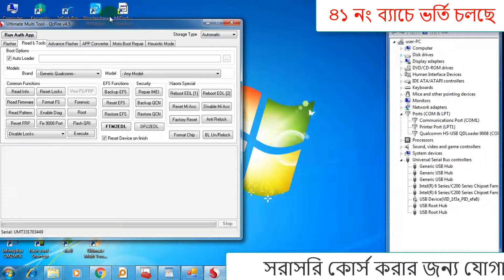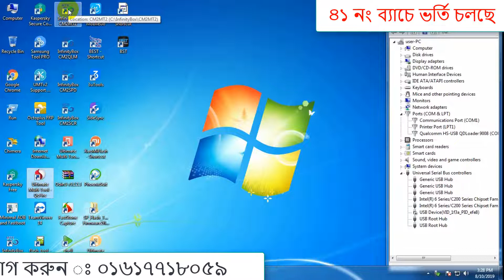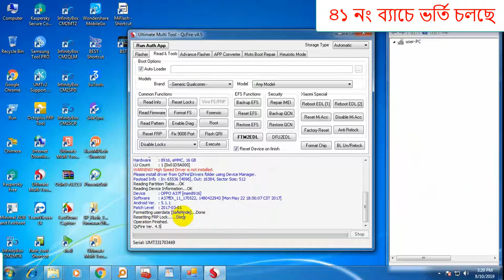How To Remove Oppo A37F Pattern Lock ? Mobile Phone Servicing Training Center Chittagong